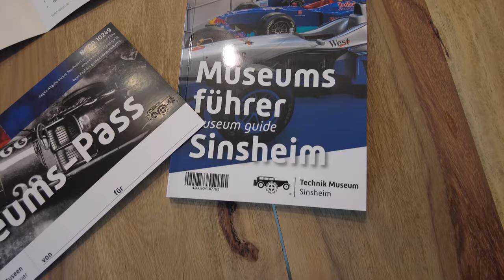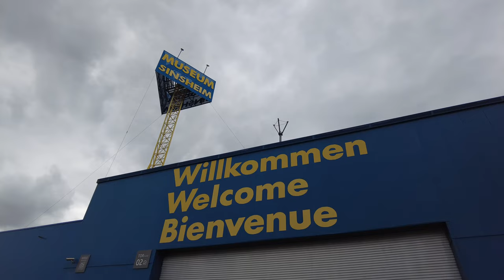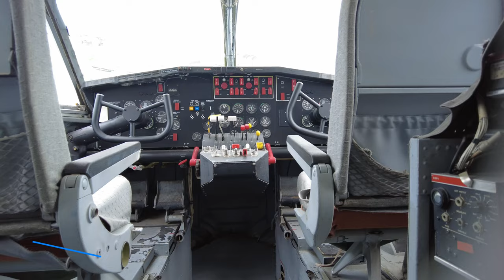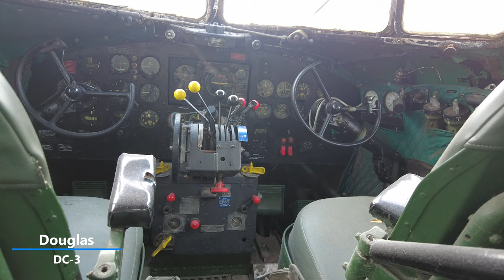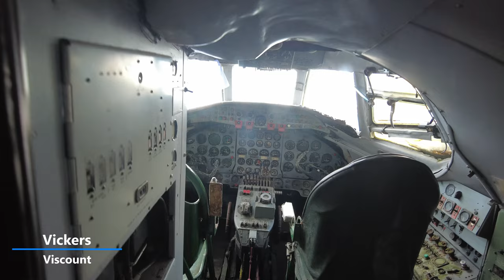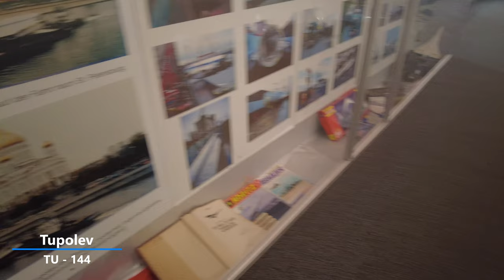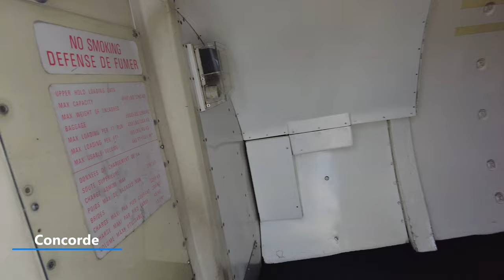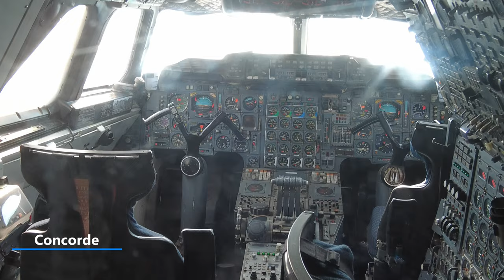Sinsheim 2023 ▪ VLOG ▪ Technik Museum ▪ deutsch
In diesem Video berichte ich von meinem Ausflug nach Sinsheim ins Technik Museum im Mai 2023. Schwerpunkt meiner Reise sind die Exponate aus dem Bereich Fluggeräte.

Wenn auch du das Technik Museum Sinsheim und/oder Speyer besuchen möchtest, findest du unter nachfolgendem Link alle weiteren Details:

Falls du ein allgemeines Interesse an Simulationen / Flugsimulationen hast, dann lohnt sich eventuell ein Blick für dich auf meine weiteren Inhalte auf YouTube. Gerade für den Microsoft Flight Simulator gibt es zahlreiche Videos.

Playlists zum Microsoft Flight Simulator XBOX + PC

Mein VLOG-Setup:
DJI Pocket 2 Creator Combo
MAXCAM Koffer
Smatree Selfie Stick
3x SanDisk Extreme microSDXC UHS-I Speicherkarte 256 GB
UGREEN USB C auf USB C Kabel
Elzle Power Bank 30000mAh
MaxCam Saugnapf

Mein Aufnahme, Streaming und Schnitt - Setup:
Xbox Series X, Playstation 5, Nintendo Switch, Windows
Dual PC Streaming Setup (Gaming-PC + Stream-PC)
Programme: Cyberlink PowerDirector 365, Paint.NET

Werde beispielsweise Teil des Supporters Club auf AndyanerTV und profitiere von exklusiven Vorteilen. Klicke hierzu einfach oben auf der Startseite auf "MITGLIED WERDEN" und erhalte weitere Informationen. Für direkte Unterstützung gibt es einen Donation-Link für Spenden, zu finden rechts oben auf der Startseite oder über den Reiter "Kanalinfo". Einen "THANKS" Button gibt es ebenfalls unter jedem Video. VIELEN DANK!